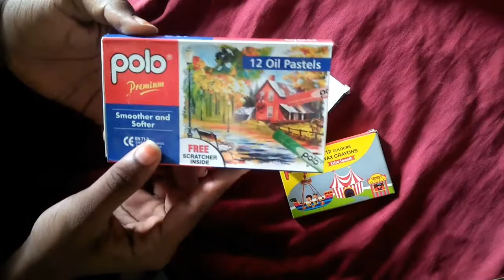Unboxing my colors